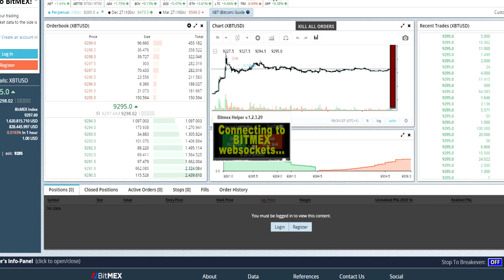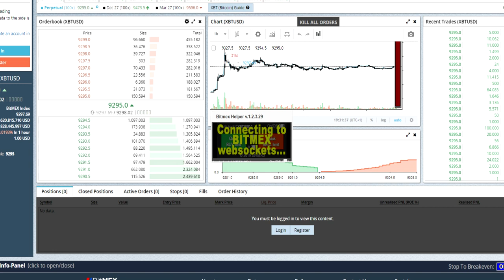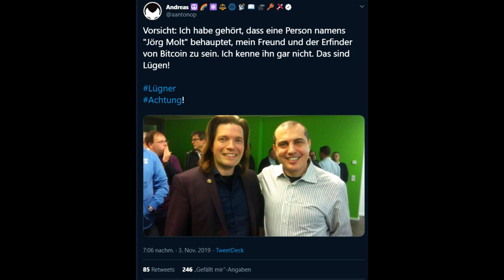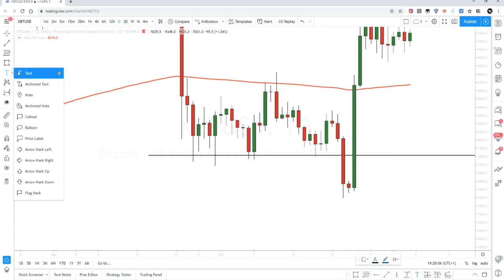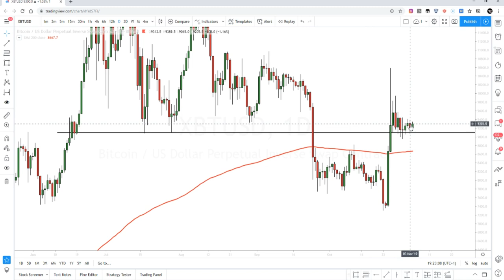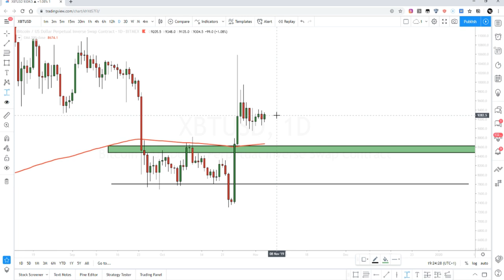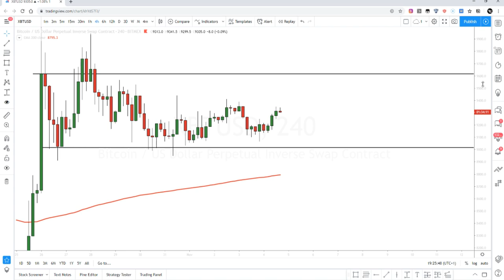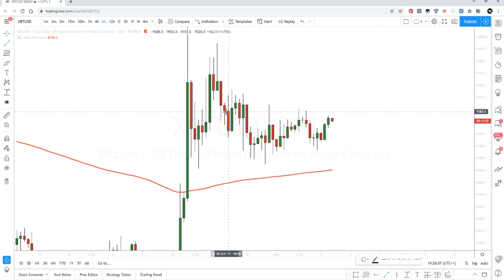BITCOIN - 40% PUMP - Prophezeiung verfehlt?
Kurzes Update zur Preisbewegung letzter Woche!